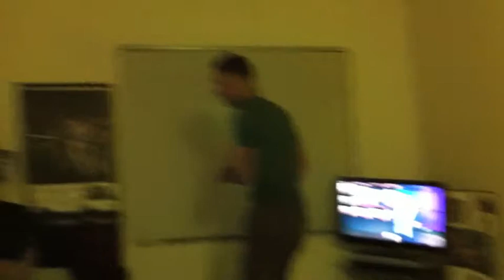We meet Steven K294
Our Brother Steven, comes down and we see Felix's new apartment after he brings some stuff into it